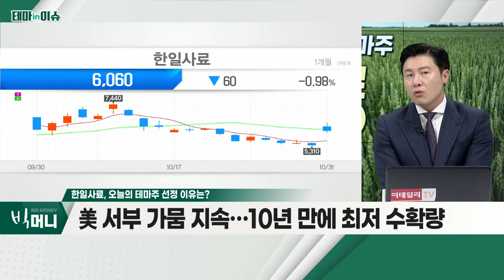한일사료(005860)... 러시아-우크라이나 전쟁 장기화 우려_테마IN이슈 (20221031)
- 러시아-우크라이나 전쟁 장기화 우려
- 美 서부 가뭄 지속… 10년 만에 최저 수확량
- 러시아-우크라이나 곡물 수출 협정, 일방적 철회